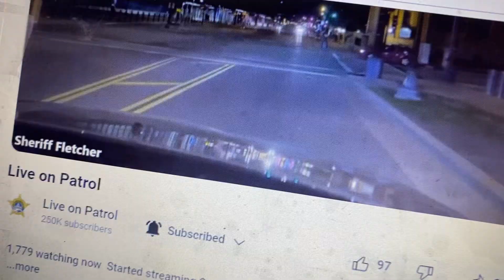Sheriff Bob Fletcher is@liveonpatrol RIGHT NOW in Ramsey County, MN 4/12/2024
Chat was open for a bit, it is no longer open but he is still live streaming.